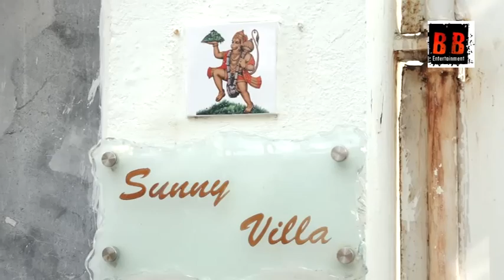Dharmendra Grand Birthday Celebration at Sunny Super Sound